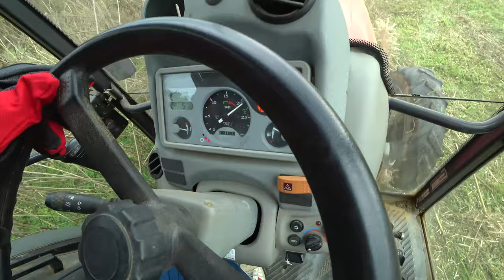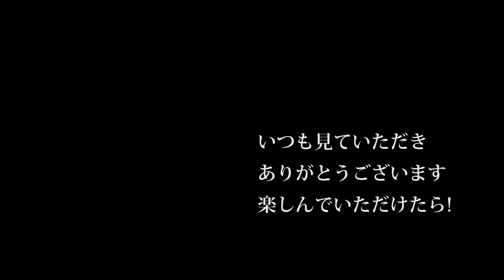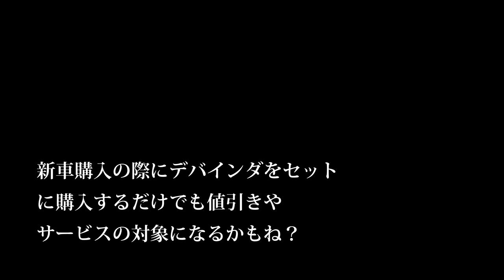【会社員実家農業手伝う】令和元年モア作業ファーガソン2220トラクター65馬力の実力はいかなる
170万のトラクターツインレーキがきた！【Takakita TR4560】New twin rake glass collector  debut
330万のトラクターロールベーラーがきた！。しかし風が強すぎた。【STAR TRB2240AN 】New roll baler  glass collector  debut.

2220 MASSEY FERGUSON